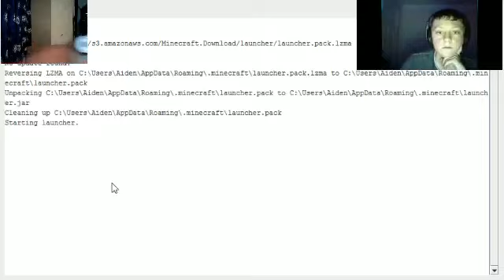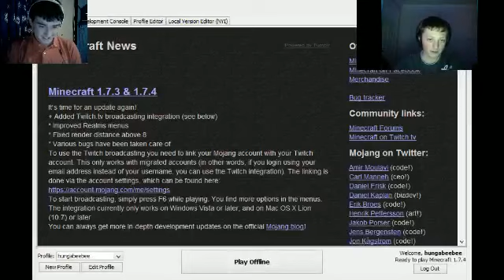Livestream with Kiansmodd and others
Hi guys GYRO here and im finnaly back with my first livestream with my new desktop

Sorry it wasnt the full stream as youtube only lets me upload 2 hrs